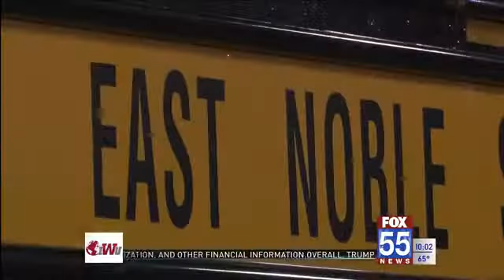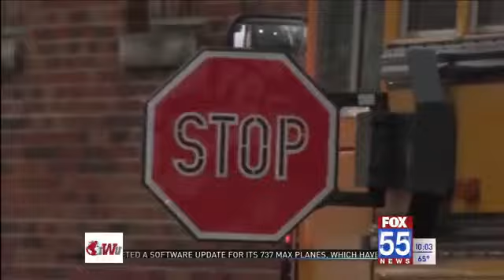School Bus stop arm violations decrease in Allen County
FORT WAYNE, Ind. (WFFT) - Hundreds of people are still illegally passing school buses across Indiana, despite three students being killed in October while boarding a bus.